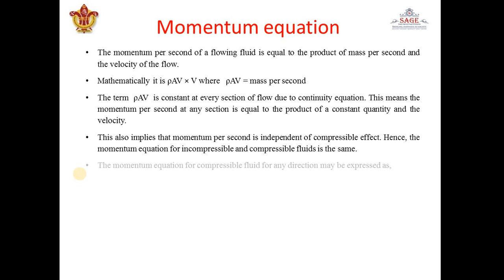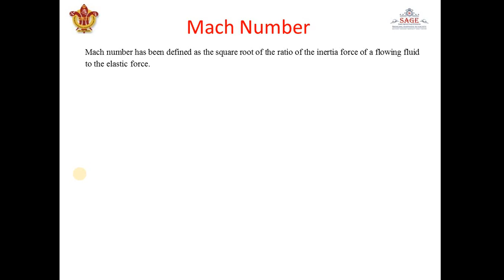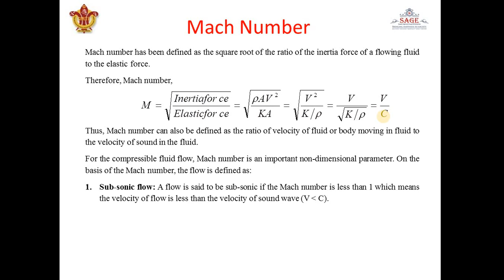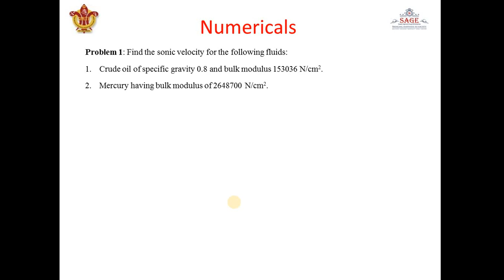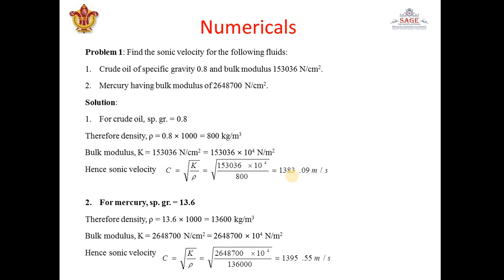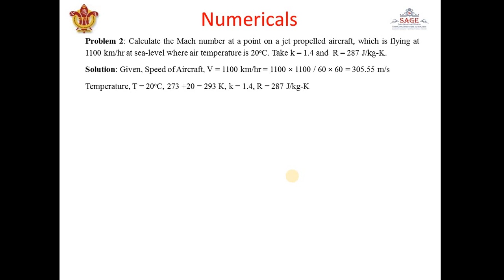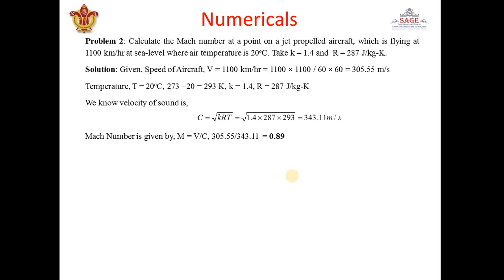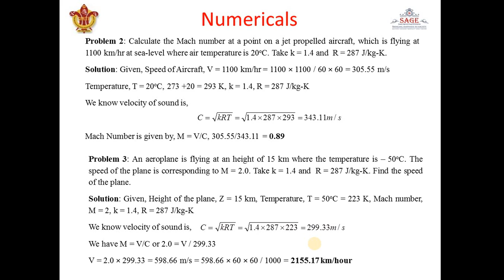ME 404, FM, Unit 5: Lecture 7: Mach number and related numerical by Dr. Alok Agrawal